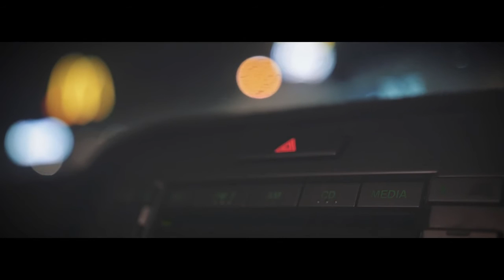Panasonic GH4 Low Light Test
GH4 Low Light Test

Just out for an hour testing my new night-time setup. Panasonic GH4, Sigma 18-35mm f1.8 with Metabones Speedbooster (which gets it down to f1.1 constant). Only using the natural light of what was around, streetlamps, neon signs etc.

Settings for nearly all shots were f1.1 at 800 ISO. The shots of direct neon signs I bumped the aperture to round about 2.
Love the lens for Bokeh, not a fan of the way it flares but that's a minor gripe on an otherwise awesome setup.

It's Cine D with sharpness and contrast all the way down. Graded in Premiere, no noise reduction, added sharpness. I actually had to ADD a bit of film grain to stop the awful banding that was happening when exported to h264. You can still see a little bit of it actually.